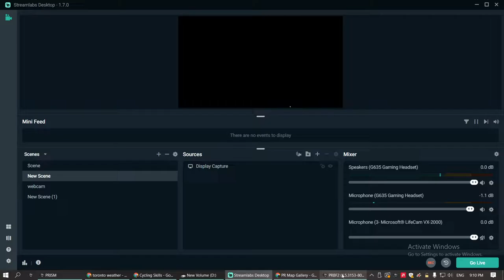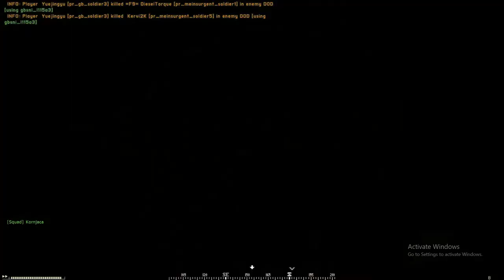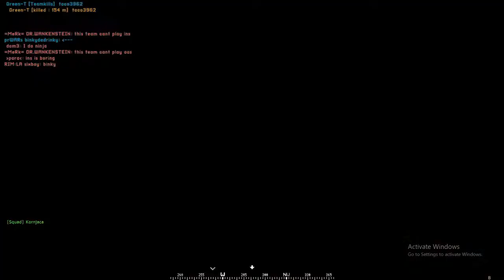I'm the leader I volunteer PROJECT REALITY 2022 02 11 21 10 33